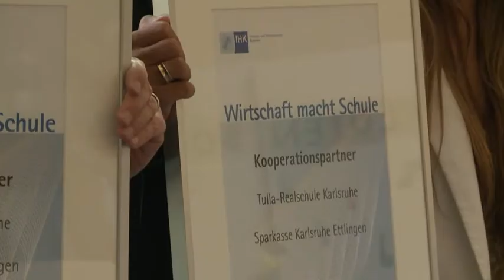04.07.2011 I Sparkasse wird Partner der Tulla- Realschule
Kooperationsunterzeichnung der Tulla-Realschule Karlsruhe und der Sparkasse Karlsruhe Ettlingen.